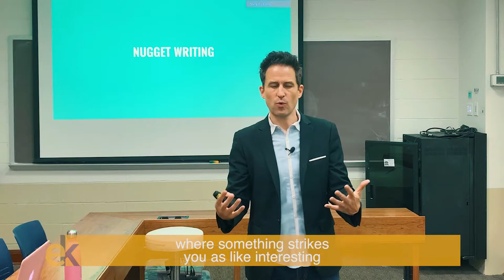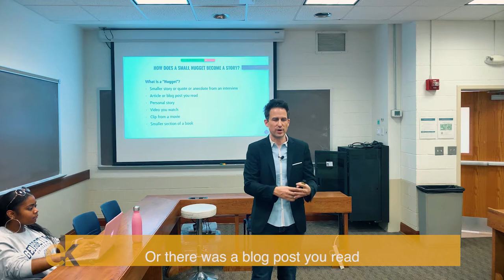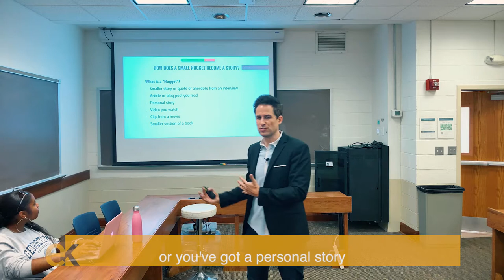What is Nugget Writing || Nugget Writing for Nonfiction Books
In this video, we'll go a little deeper into understanding nugget writing. Nuggets are the elements in writing that feel interesting, but not sufficient. They simply inspire you, but they're not enough to be as a stand-alone story.

Nugget writing could be a smaller story that you can incorporate in your bigger idea, a book chapter you started.